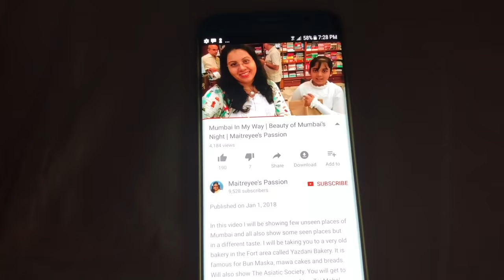Kitchen Accessories and Crockery Collection | Indian Kitchen Essentials | Wonderchef Nutri Blend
Links To All The Products That I Use